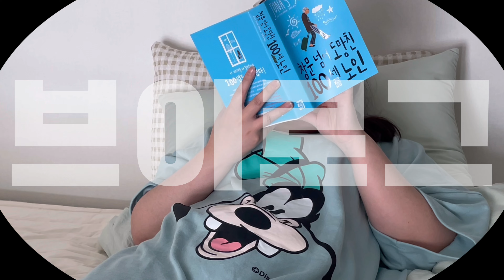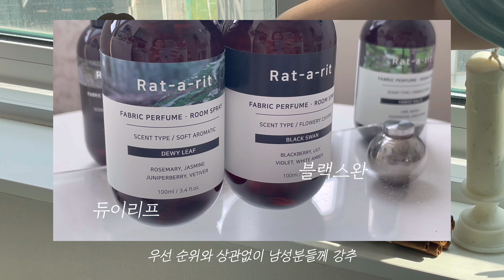vlog) 먹고 자고 쉬는 찐 주말브이로그 / 봄맞이 복층 룸 스프레이 추천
높은 화질 (2160p)로 시청 가능합니다.

안녕하세요 인아동네입니다.☺️
너무 행복하게도 이번에 구독자 400명이 되어서 깜짝 구독자 이벤트를 준비해봤어요.
(500명 이벤트로 하고 싶었지만, 언제 될지 모르는 그 기다림은 넘나 고통스럽거든요 흑흑🥲)

(새 제품으로 드릴거에용😊)

추첨결과는 대댓글과 인스타 스토리에 공지할 예정이고요.
추첨기간은 4월20일~4월24일 자정까지 입니당🤍

이런 이벤트는 처음이라서 조금 미흡할 수 있지만 너그러운 마음으로 재미있게 봐주세요❤️

〰️music
영상내 모든 음악은 artlist.io에서 라이센스 구입 후 사용중입니다.

〰️ Camera
iPhone 12 mini (4K•30)